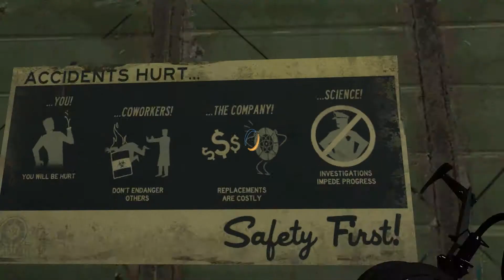Let's Play - Portal 2 - #10 - Hör nicht auf dich selbst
In diesem Part lernen wir eine ganz wichtige Lektion.
WENN wir unserem Ich aus der Zukunft begegnen sollten, DANN sollen wir nicht auf uns selber hören wenn es uns vor diesem Test warnt.